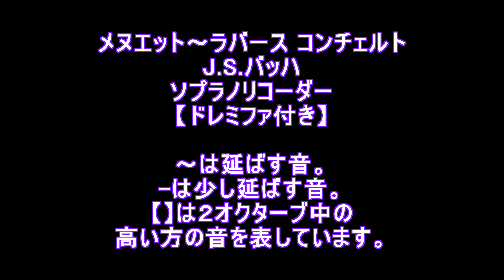メヌエット～ラバース コンチェルト【ソプラノリコーダー】ドレミファ付き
メヌエット～ラバース コンチェルト【ソプラノリコーダー】
J.S.バッハ
～は延ばす音、－は少し延ばす音。
【】は２オクターブ中の高い方の音を表しています。